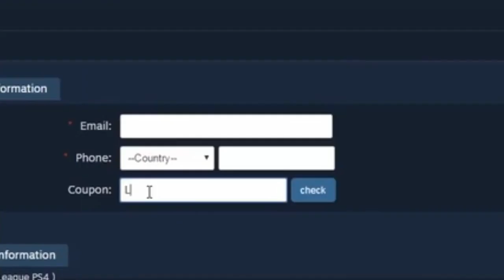GIVING A FAN FREE PAINTED EXOTICS AFTER HE GETS SCAM BY A FAKE FRUITY ON ROCKET LEAGUE!!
▸PlayStation Community- Concludely

►Business